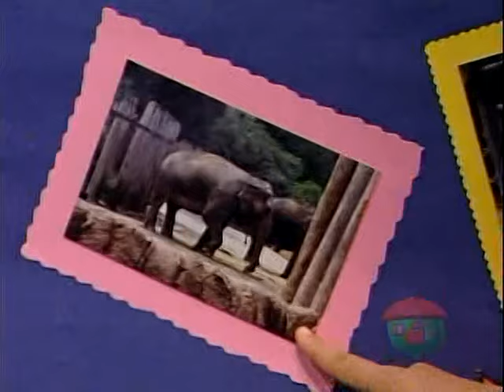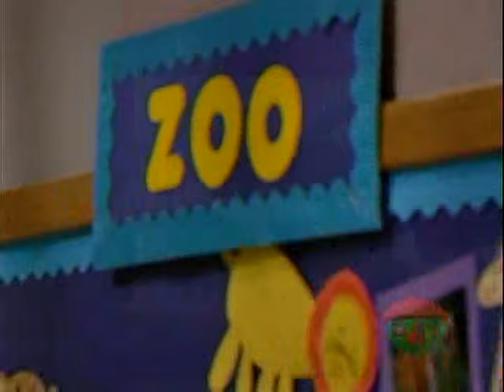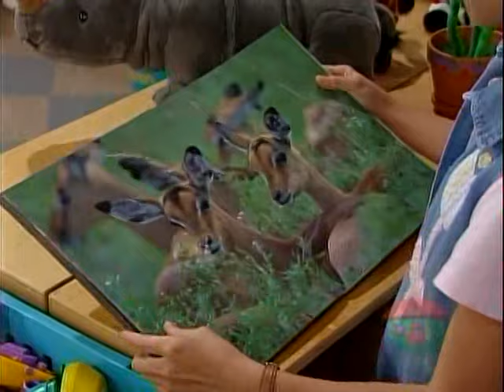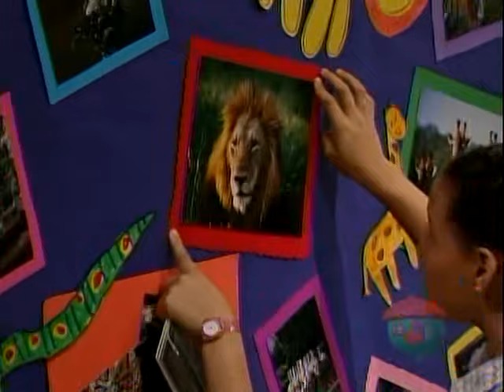Barney & Friends: Who's Who at the Zoo? (Season 6, Episode 9) (complete version on treehouse)